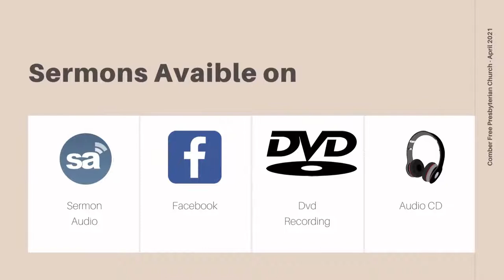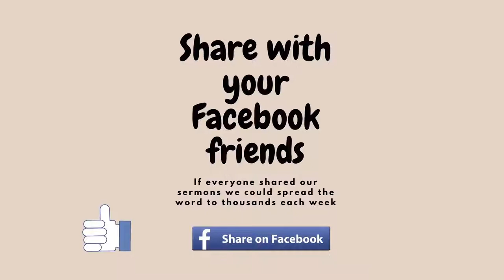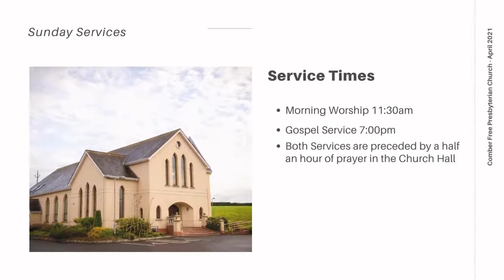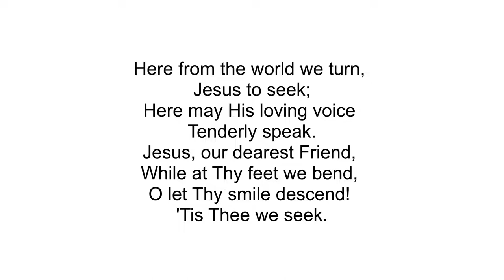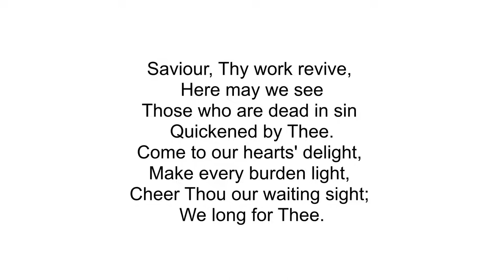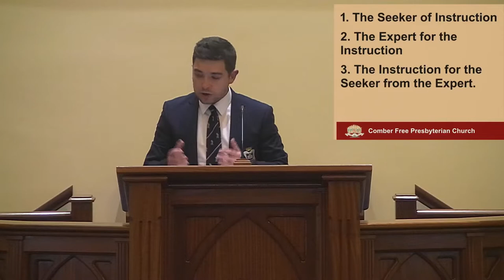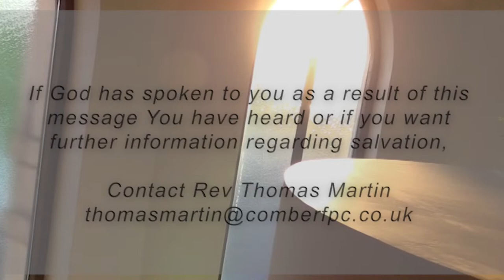Proposition: An Important Lesson On Prayer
Mr Stephen Crawford